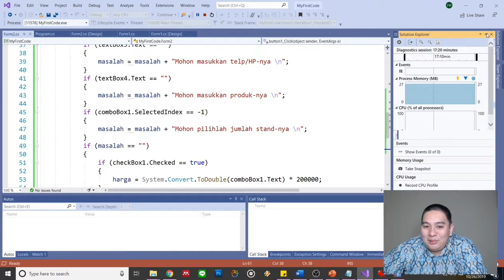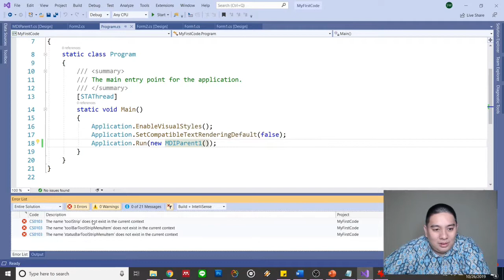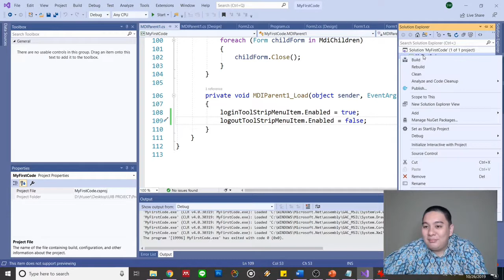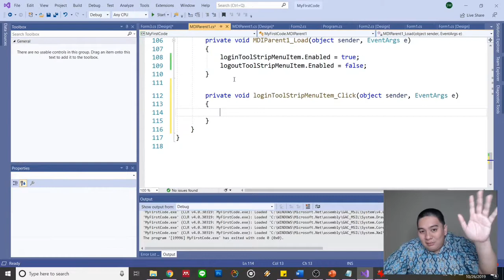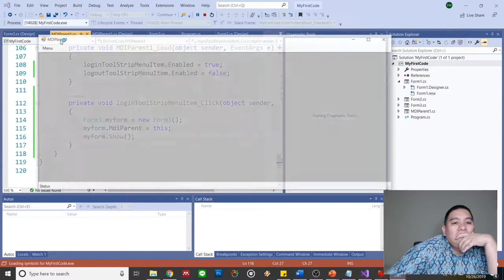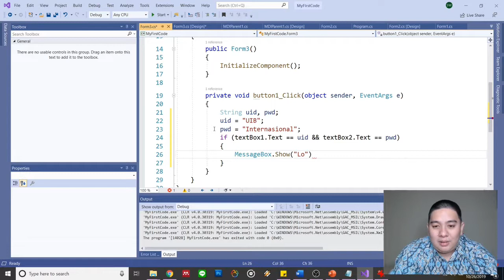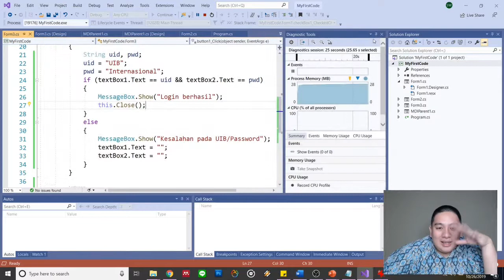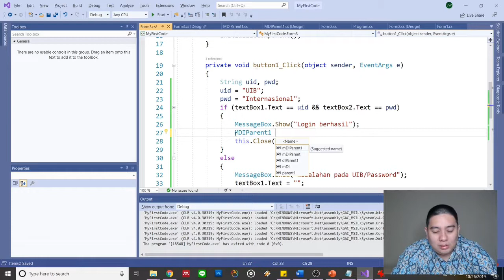TonyWibowo TekpreC# 013 Login Form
Presents...

C# Programming - 013 - Branching Practical: Login Form

try
have fun

thanks